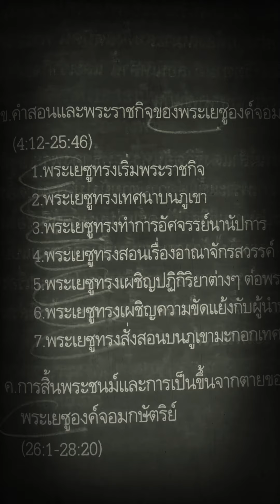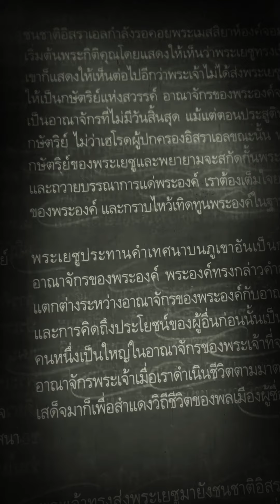มัทธิว:คำสอนแบพระราชกิจจองพระเยซู